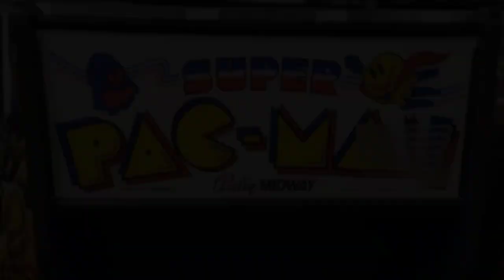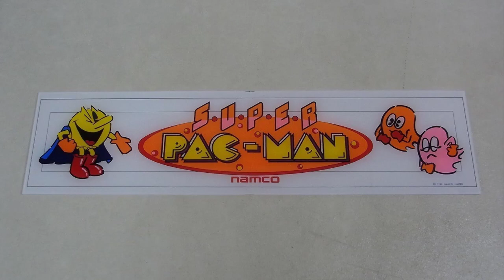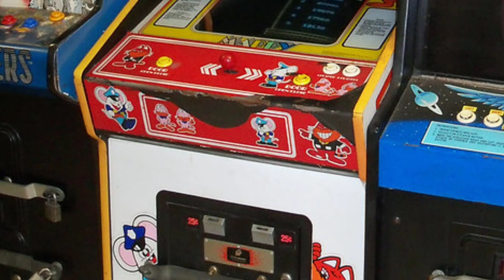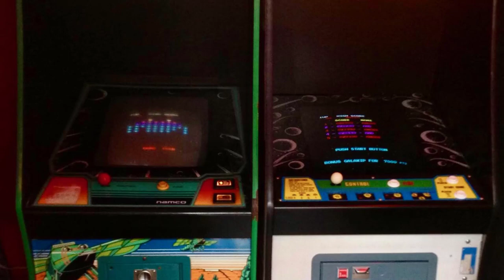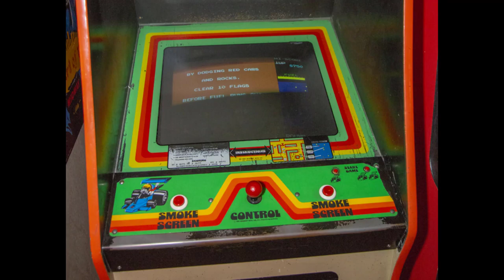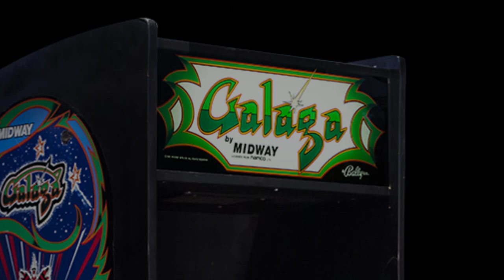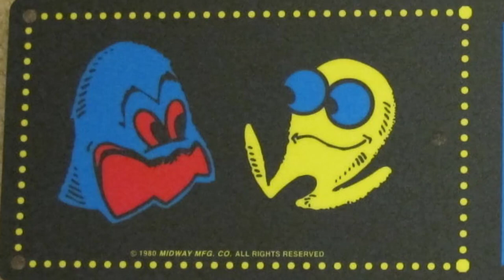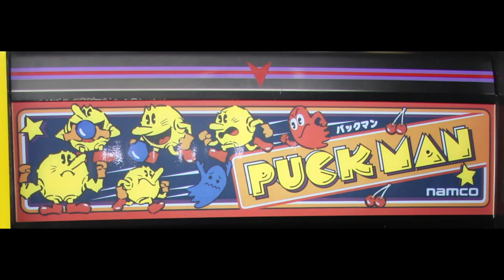Namco's Arcade Games Look So Much Better in Japan!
In this video, Lane goes over some upright arcade cabinets of Namco's games. Comparing the more iconic US releases to their Japanese counterparts.

All photos and videos belong to their original owners.

Comment Rules:
1. No spamming, especially "first" comments.
2. Keep the language in the comments to a PG/PG-13 level.
3. Suggestions are okay, but please don't constantly request something over and over again.
4. Any items that I review are NOT for sale.
5. Please don't link anything explicit, you will be automatically banned if you do so.

If any harassment or threats are used, you will most likely be permanently blocked from this channel. If music is used in a video, you're welcome to ask me where I got them from.